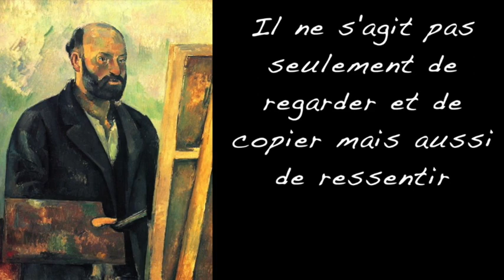Cézanne peint France Gall Chorale du collège Louis Pergaud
Spectacle 2021: C'EST QUOI TON JOB ?
Chant interprété par les 6èmes